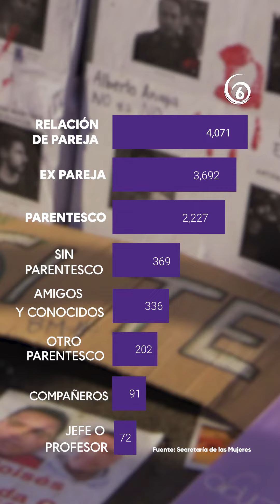8M Mujeres viol3nt@das en CDMX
👉La violencia de género es algo que prevalece y aumenta incluso dentro de los hogares.